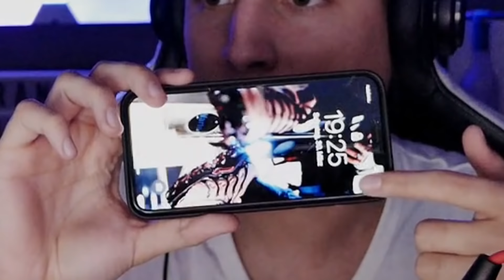von der MUTTER beim S*X ERWISCHT😂😱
orangemorange erzählt Story wie seine Mutter ihm beim Sex erwischt hatte.
orangemorange Stream-Highlights

wenn es euch gefallen hat dann LIKEN
& wenn ihr nichts mehr verpassen wollt dann AKTIVIERT DIE GLOCKE

immediately.

Hauptsächlich bin ich der Cutter von orangemorange, hier kommen jede woche neue Stream-Highlights.